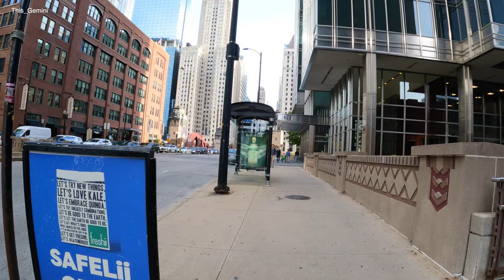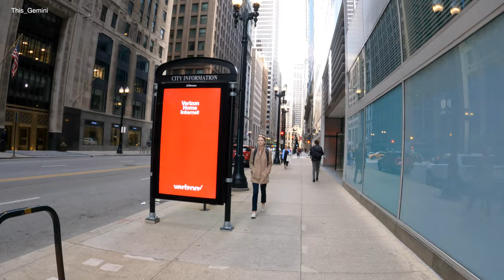CHICAGO, ILLINIOS 🇺🇸 - LA SALLE DRIVE, WALKING TOUR - SPRING 2023 [4K]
In this video, I visited Chicago downtown on La Salle Dr. for a walking tour from La Salle Dr and Illinois street, ended at La Salle Dr and Jackson Blvd.